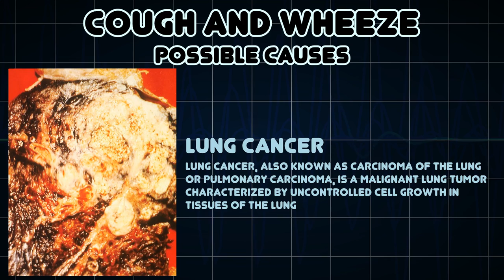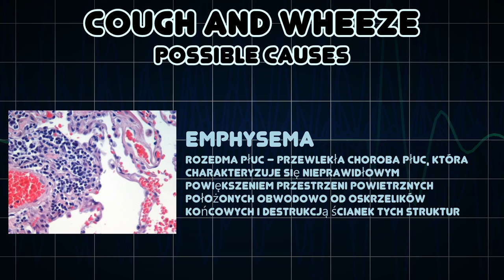Cough and Wheeze (Medical Symptom)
Possible causes of Cough and Wheeze (Medical Symptom)

A wheeze is a continuous, coarse, whistling sound produced in the respiratory airways during breathing